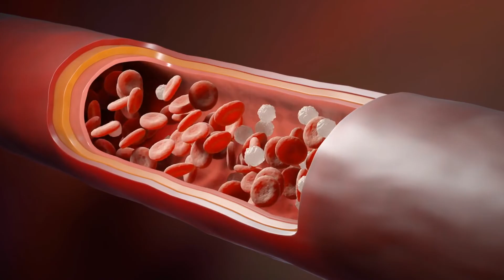Por que os DEDOS das MÃOS INCHAM? (+10 Motivos) 🖐️ (Como Desinchar Dedos Inchados?)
Por que os DEDOS das MÃOS INCHAM? Neste vídeo da ONSALUS, explicamos MAIS DE 10 MOTIVOS pelos quais seus dedos podem inchar! Qualquer condição que afete as mãos pode limitar suas atividades diárias. A inflamação dos dedos das mãos pode ser causada por diferentes razões, desde traumas até o acúmulo de líquido ou a presença de infecções, entre outras. Abaixo, explicaremos cada uma delas uma a uma.

OnSalus Saúde é um canal relacionado à saúde e bem-estar. Na OnSalus, oferecemos conteúdo sobre as doenças mais comuns, seus sintomas, causas e tratamentos, alternativas naturais para várias condições de saúde, informações nutricionais, alimentos benéficos para o corpo e todas as recomendações que você precisa para ter um estilo de vida saudável.

Com a ajuda de profissionais de saúde e redatores especializados em bem-estar, nossa meta é fornecer a você as informações mais completas e oportunas para orientá-lo e esclarecer suas principais dúvidas sobre diferentes condições e doenças, enquanto você planeja sua consulta médica com um especialista.